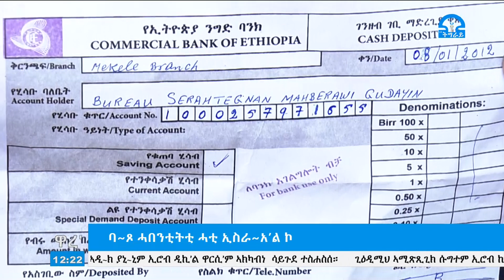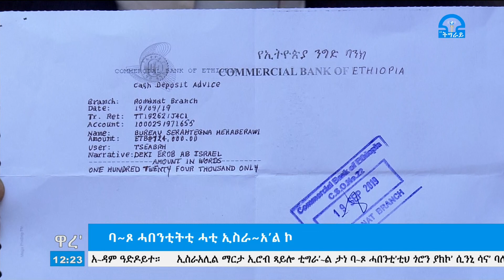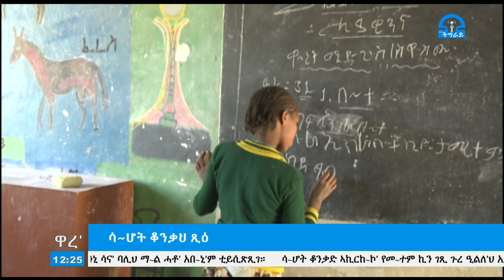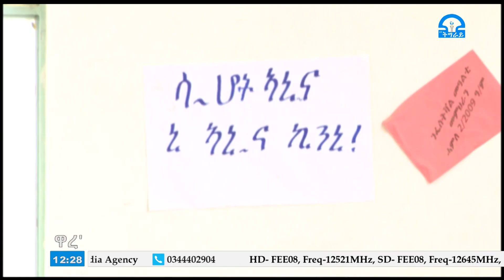ትግራይ_ቲቪ፡ ኢሮብ ዋረ’ 24/01/2012ኢ.ሎ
ኢሮብ ዋረ’ 24/01/2012ኢ.ሎ